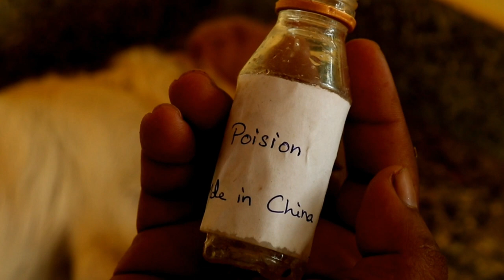Teddy - A Name For Love and Loyalty | Dog Short Film | Golden Retriever | Mr Teddy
Teddy - A Name For Love and Loyalty Official dog Short Film

Teddy - The Golden Retriever